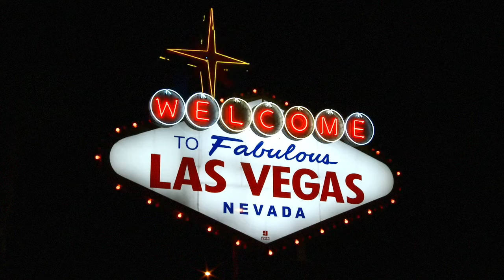Random Thoughts of the Recovery Guy P1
This segment addresses various thoughts and questions that pertain to recovery